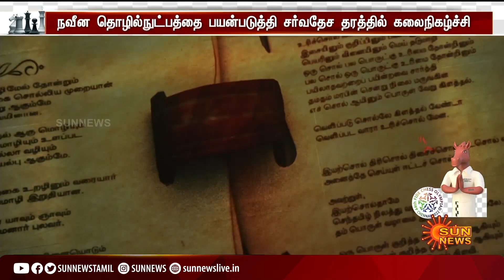July 30, 2022